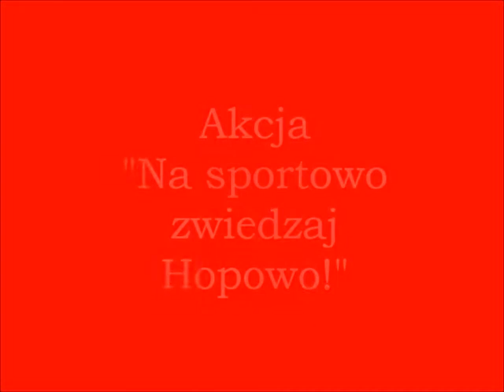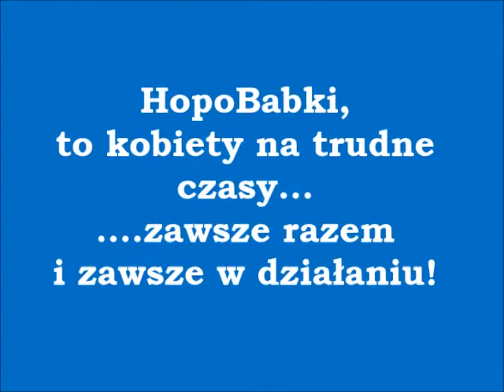KonkursKGW_HopoBabki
KGW "Hopobabki" - Laureat I miejsca w Etapie Wojewódzkim Ogólnopolskiego Konkursu na filmik dla KGW pt. "Koło ARiMR w sercu wsi". Konkurs jest organizowany pod patronatem Pani Haliny Szymańskiej - Prezesa ARiMR.